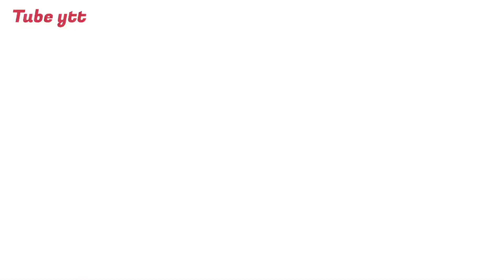GTA Animal Parkour Animation, spiderman, monkey, cow, horse, jump and Drop everything Eps. 29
Hello dosto mera name Shani hai mai ( India )uttar pradesh ke gorakhpur mai rahene vala hu aur mai gaming se releted video dalta hu aur live krta hu agar mera live , video , short apko pasand aata hai to plz like Shere subscribe kr dijiyega ok guy's ❤